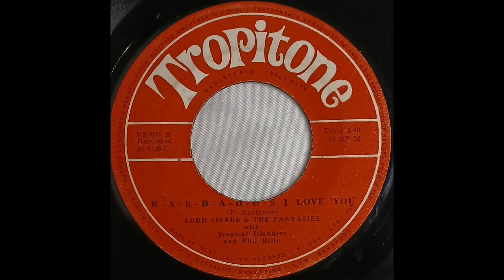Lord Sivers and the Fantasies B-A-R-B-A-D-O-S I LOVE YOU record quality demo record quality demo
Tropitone Records
Barbados
70s

b/w
MILLIE THE MACAW FROM GUYANA